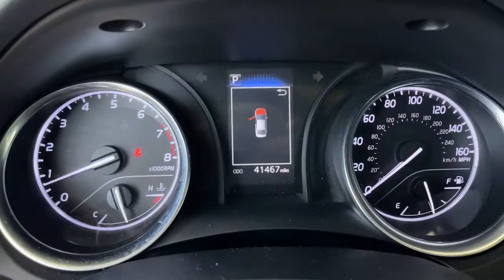2018 Toyota Camry used, Ontario, Corona, Riverside, Chino, Upland, Fontana, CA 2094954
2018 Toyota Camry

Crown Toyota
1201 Kettering Drive

2018 Toyota Camry SE Cloth.Crown Toyota typically sells between 600 and 700 new vehicles every month making it a top five Toyota dealer in the nation! We get more clean one owner trade-in vehicles than any dealer in the Inland Empire! Most car dealers have to buy their inventory from rental car companies or auctions. The vehicles that end up at auctions are usually those that other dealers have rejected for some reason. We rarely need to go out and buy inventory for our used car department. Please stop by soon and check out our huge selection of clean one owner cars trucks vans and SUVs. Many of which are Toyota Certified with low interest financing and a great warranty built in! Shop the smart way at John Elways Crown Toyota! At John Elways Crown Toyota we focus on whats really important - your experience. One Price Simple No Games.At John Elways Crown Toyota we focus on whats really important - your experience. Our One Price Simple No Games philosophy takes the hassle and frustration out of buying a vehicle. We monitor the market for what each vehicle is actually selling for after all the hours of back and forth negotiation. Then we post one price - our BEST price - on every vehicle upfront saving you time and frustration. John Elway wants to be YOURToyota dealer.